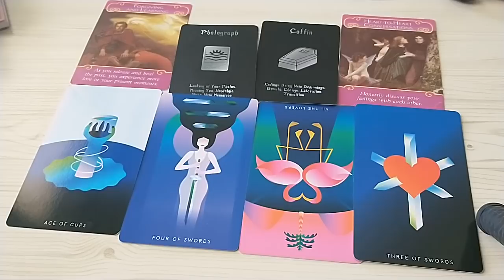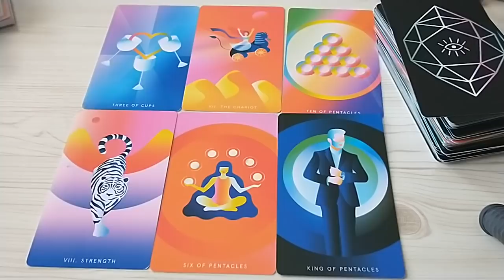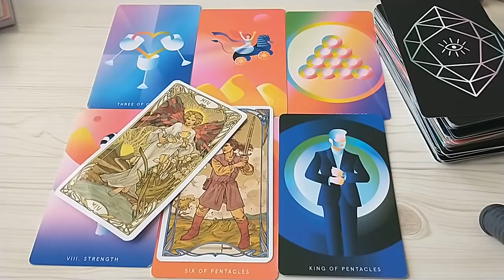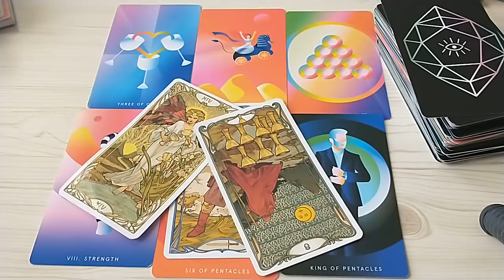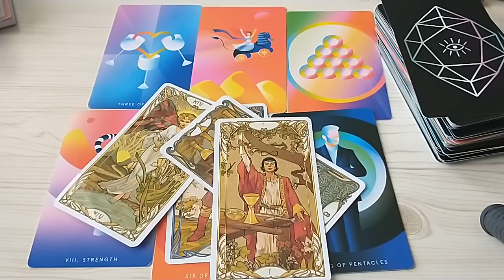Libra ♎ New Chapter in This Love Story. Libra LoveTarot Reading March 2022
Libra Tarot Reading March 2022.This is a general love tarot reading for Libra Sun, Moon, Rising, Venus sign)! Cross-watchers are very welcome here.